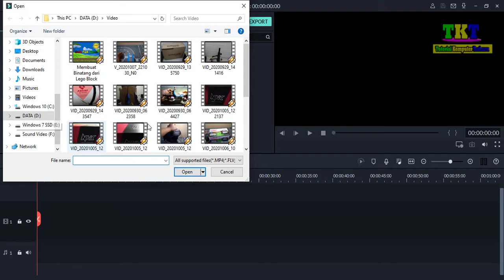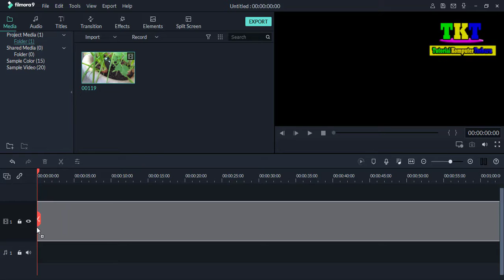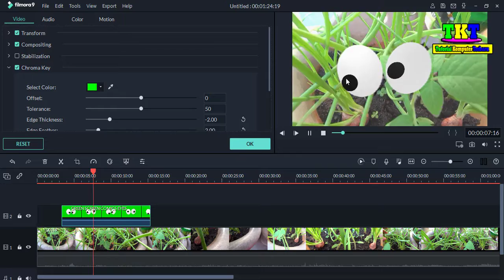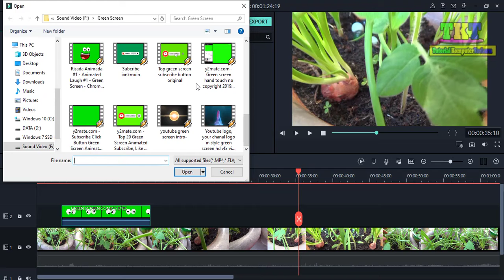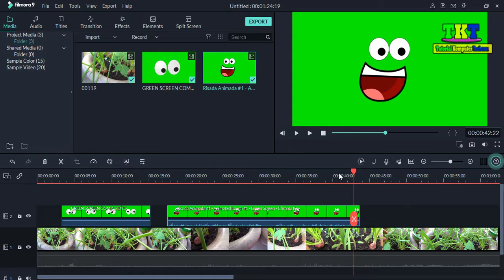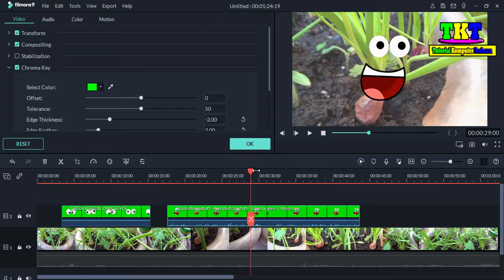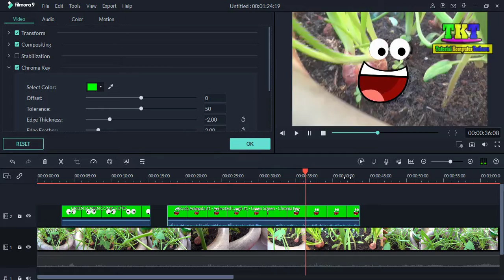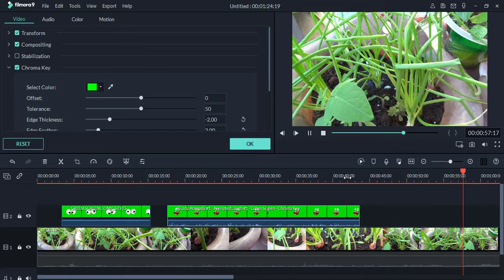Belajar Filmora 9 Tips Cara Edit Green Screen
Tutorial Komputer Terbaru
Belajar Filmora 9 Tips Cara Edit